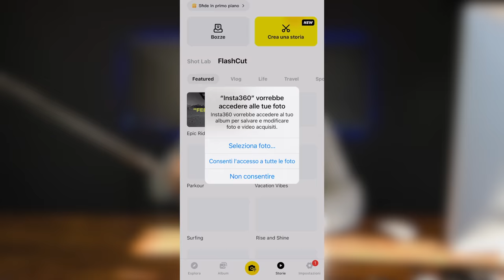COME FA A SUONARE così BENE? Mini Cooper S R53 (svelo tutti i miei segreti)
Il suono del volumetrico e dello scarico della mini cooper s r53 di Officina Del Pilota è inconfondibile. Ecco come possiamo valorizzarlo ancora di più utilizzando alcuni trucchi per ripresa audio video e post produzione con Final Cut Pro x e Insta 360 studio

Vuoi acquistare Insta 360 One x2 e Go2?